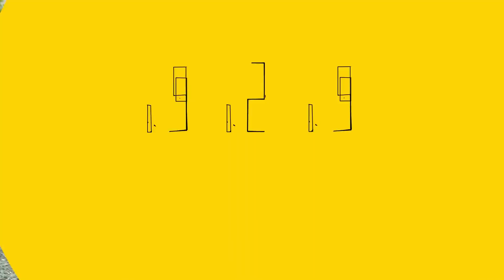המשוגעים לדבר: האיש שלוקח עצים שהם זבל של אחרים ונותן להם חיים חדשים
נעם ראוזניץ, בן 23 מגבעת עדה, הוא "נגר ירוק", שבונה כלי בית מגֶזֶם של עצים, ועובד עם מכשירים ידניים בלבד.
כי זה נכון יותר לכלי, לעץ, לסביבה – ולו עצמו

קרדיטים:
במאי: מאור שלום סויסה | צלם: טל אזולאי | עורכת וידאו: רוני ג'יימס מגורי | עיצוב והנפשה: זהר שרעבי | כתב: יוגב כרמל | הפקה: הילה דביר | עורך אחראי: אמיר זיו